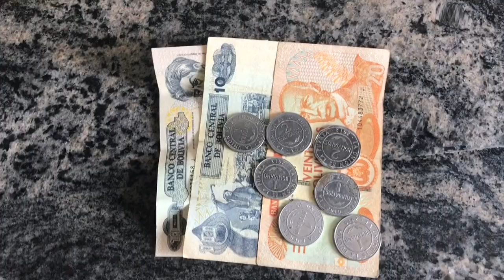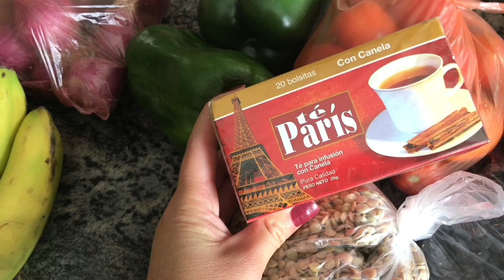UNA SEMANA COMIENDO CON UN DÓLAR (7bolivianos) diario en Cochabamba BOLIVIA